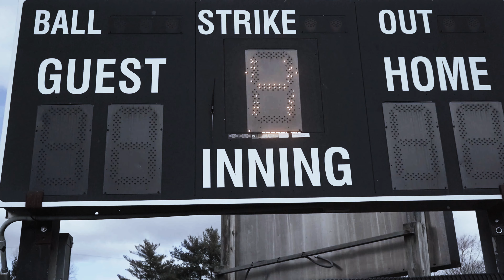FFA JOHH - Texas Ranger (Dir. Flossavelli)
FFA JOHH performs "Texas Ranger" from his latest project "When Tears Fall"

Shot By @flossavellifilms